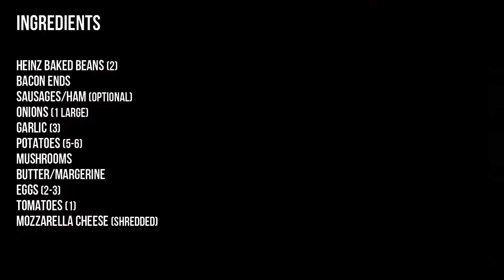Camelia Baked Beans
Ingredients

Heinz Baked Beans (2)
Bacon ends
Sausages/Ham (Optional)
Onions (1 large)
Garlic (3)
Potatoes (5-6)
Mushrooms
Butter/Margerine
Eggs (2-3)
Tomatoes (1)
Mozzarella Cheese (shredded)

Peal and cut up the potatoes (5-6) and boil them with a bit of salt. When the potatoes are soft enough, drain the water, and add 50ml of heavy cream, a table spoon of butter, a teaspoon of salt, and a splash of milk to have the right consistancy to lay over the beaked beans gravy. Set the mashed potatoes aside and cut up the onion, garlic, mushrooms, and the tomato. Add 2 tablespoons of oil to a heated pan, and add a chunk of butter (optional). Fry the mushrooms till they are lightly brown. Add the chopped onions and garlic and a fry a little till you add the bacon. Fry all the ingredients, till the bacon is lightly brown. Add 2 cans of Heinz baked beans and add 2 teaspoons of pepper, 2 teaspoons of chilli flakes, mix it all together to fry the ingredients with bacon fat.Squash the tomato, season it with pinch of salt and add it to the baked beans gravy. Add a little water 50ml and continue to cook for approximately 10 minutes. Take it off the stove when the gravy thick, and while its hot, add three raw eggs on top of the gravy. Top it with the mashed potato gently, and spread it evenly without breaking the yolk. Finally top the mashed potatoes with shredded mozzarella cheese till the potatoes are copmpletely covered. Pop the dish into a pre-heated oven at 200 degrees (celcius) and bake till the cheese is lightly brown and the gravy starts sizzling. Serve with garlic bread (optional).